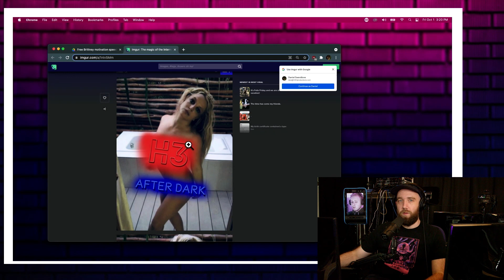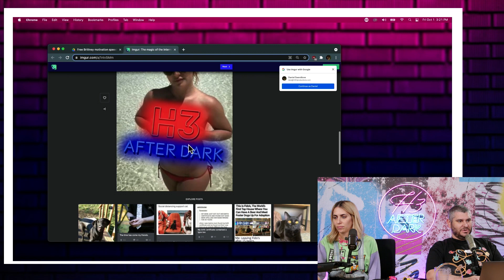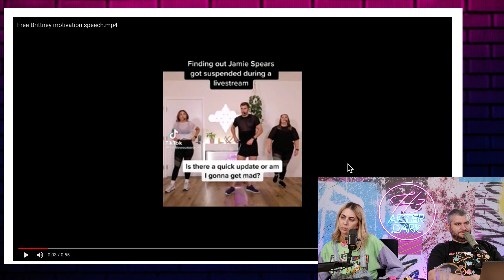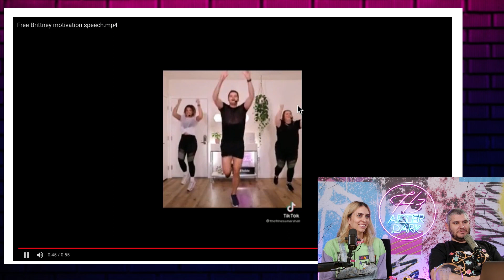Britney Spears is F R E E